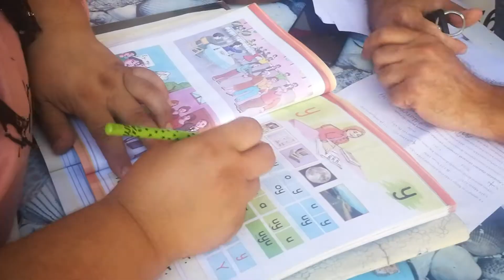Okumanın Yeri ve Yaşı Yok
Mithat ÜNAL-Mersin’in Anamur İlçesi Yeşilyurt Mahallesi Atatürk Bulvarı üzerinde işyeri bulunan 38 yaşındaki 3 çocuk annesi Şükran Kaya, bir taraftan börekçilik yapıyor, diğer yandan aynı mesai saatinde Halkeğitim Müdürlüğ’nün görevlendirdiği bir öğretmenin eğitiminde okuma yazma öğreniyor. Halkeğitim Öğretmeninin işyerine gelmesi, hem Şükran Hanım’ın dükkanını kapatmak zorunda kalmasını engelliyor, hem de eğitimini aksatmadan devam ettirebilmesini sağlıyor. Öğretmeni gelene kadar müşterilerle ilgilenen Kaya, öğretmeni geldikten sonra çıkarıyor defterini kitabını eğitimine devam ediyor.